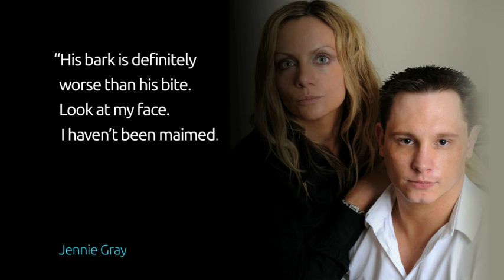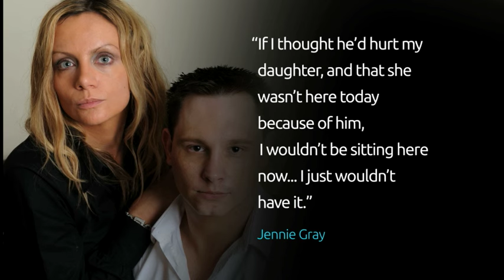Ben Butler 'was a completely devoted father'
The partner of a man accused of killing their young daughter has told a jury he was a completely devoted father. Ben Butler allegedly attacked six-year old Ellie in their London home in 2013, causing her fatal head injuries. But today Ellie's mother insisted he had never been violent towards either of them.